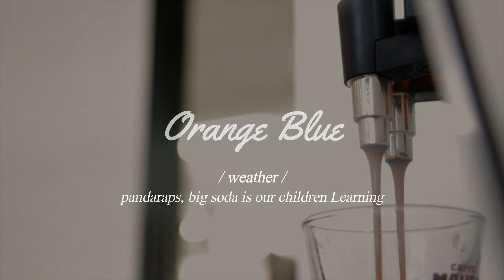(Playlist) 느긋하고 기분 좋은 휴일 무드☕에 찰떡! BGMㅣ느낌있는 미디엄템포 노래ㅣwith morning Coffee ㅣCafe Music ㅣ오렌지블루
느긋하고 기분 좋은 휴일 무드에 찰떡인 느낌있는 미디엄템포 노래들로 완성하는 카페 분위기 BGM / 내가 있는 공간을 카페 무드로 change✨_ Cafe Music

휴일 분위기 플리를  작업용 노동요로 듣고 있는건 안비밀 🙈

📝 트랙리스트

00:00    Weather_pandaraps, big soda is our children Learning
02:20  Ebb n flow(Instrumental Ver.)_ pandaraps, surfer dave,big soda
04:28  California boiz_pandaraps,  big soda is our children Learning
07:04  Avocados on hash browns_baegel
09:28  Day in_ padarpas, surfer dave
11:27  Deez Chestnutz_Timothy infinite
13:11  Lil sayin'from Tennessee_pandaraps, big soda is our children Learning
15:32  Fishbowl(Instrumental Ver.)_Collin Lim
19:10  Fresh Breeze_megan woffword
22:49  Morning Stretch_Timothy infinite

새로운 하루를 위한 당신의 온전한 힐링 시간
🧡 오렌지블루(Orange blue)💙

오블은 매주 화요일/목요일 업로드 예정입니다 :)😎